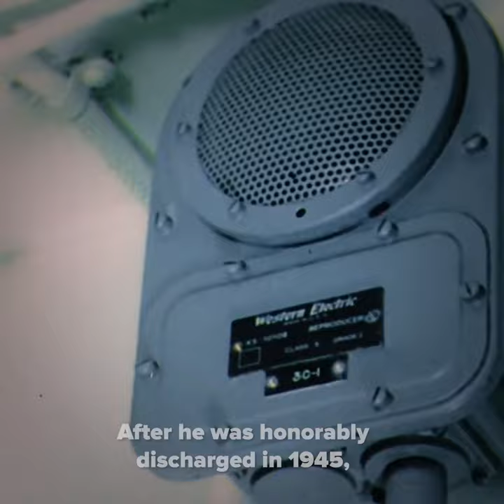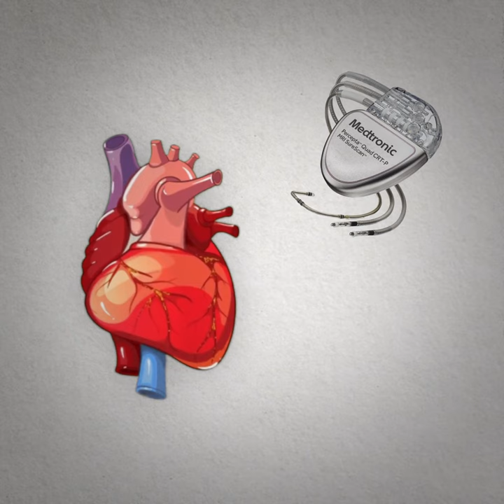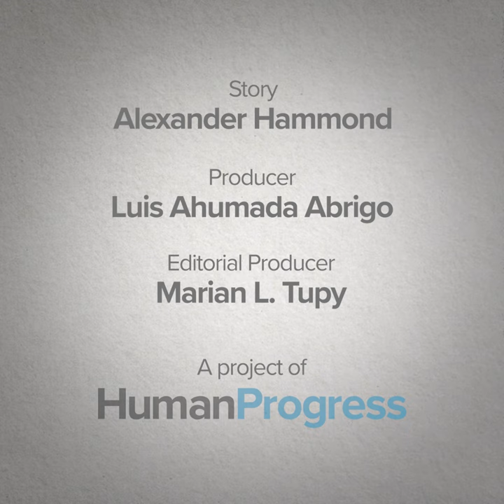Wilson Greatbatch: First implantable pacemaker | Heroes of Progress | Ep. 36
HeroesOfProgress​​​​⚡️ | This week, our hero is Wilson Greatbatch, the American engineer and inventor who created the first implantable pacemaker. The implanted pacemaker uses electrical pulses to ensure that the patient’s heart beats at a normal pace. The life expectancy for people with a pacemaker is the same as that for the general public and receiving a pacemaker is generally considered a low-risk operation. Every year, hundreds of thousands of people are implanted with a pacemaker and the World Economic Forum has estimated that since its invention, the pacemaker has already saved 8 million lives.

Story: Alexander Hammond
Producer: Luis Ahumada Abrigo
Editorial Producer: Marian L. Tupy